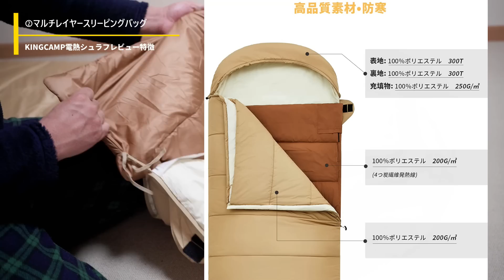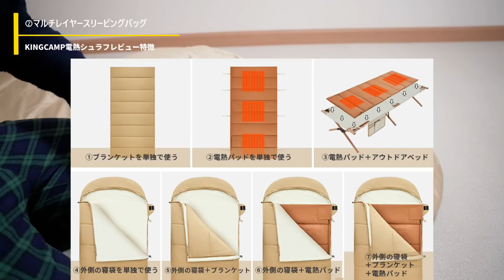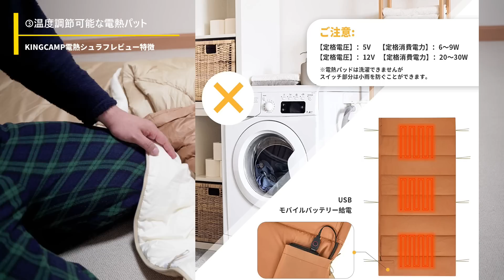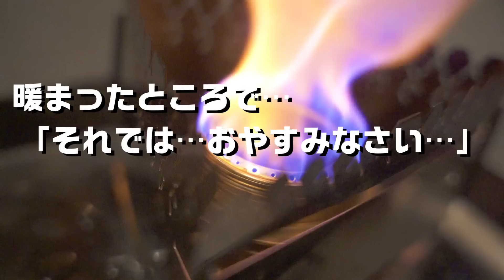極寒冬キャンプに電熱シュラフは使えない？電熱と化繊の決定的な違い発見！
冬キャンプで最も大切なキャンプ道具「寝袋」
今回は冬のアウトドアシーンで命を守る冬キャンプの素朴な疑問「電熱シュラフって実際どうなの？」をベランダキャンプで徹底調査してみました。

私が愛用しているモンベルの最強シュラフ「バロウバッグ#0」とKINGCAMP（キングキャンプ）の電熱シュラフを徹底比較した上で、無謀にもダイソーシュラフに電熱パットを敷いて-3℃の中寝てみた結果…

☆噂のゆったり電熱シュラフはコチラ！
ヤミツキだけの割引コードで期間限定25％オフ！
割引コード：KSBO2217
開始日：2022年2月26日
締切日：2022年3月14日

《　目次　》
0:00　はじめに
1:45　電熱シュラフ開封レビュー
3:12　KINGCAMPシュラフ3つの特徴
5:42　今回の検証実験詳細
6:57　いざ！ベランダキャンピング！
14:04　まとめ